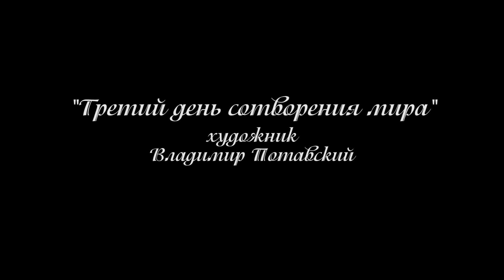"Третий день сотворения мира" - Владимир Полтавский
Биография, Владимир Полтавский

• Владимир Иванович Полтавский родился 2 февраля 1963 года в
селе Васильевка Аламединского района Фрунзинской области
Киргизской ССР.
• Через год семья переехала в посёлок Кара-Куль.
• В 1979 году поступил учиться в ЗНУИ
  (Заочный народный университет искусств, Москва).
• В 1981 был призван в ряды Советской армии. Служил до 1983
года в Афганистане, выполняя Интернациональный долг.
• В 1989 году окончил ЗНУИ.
• Первая персональная выставка состоялась в 1985 г.
• В 1989 году женился, родился сын.
• В 1991 году пришлось покинуть Киргизию, выехав в Россию.
• В 1994 году поселяется с семьёй в Балашихе.
• В 1998 году родилась дочь.
• с 2007 г. работает художником в Университете Вернадского, г.
Балашиха
• В 2020 году стал лауреатом регионального конкурса "Салют
победы" г. Москва
• В 2023 году стал лауреатом муниципальной премии Г.о
Балашиха в области культуры и искусства.
В 2020 году Полтавский стал Лауреатом регионального этапа Всероссийского конкурса-смотра самодеятельных художников “Салют победы”. Его работы экспонировались на заключительной выставке победителей конкурса в сентябре 2020 года в Центральном Доме Художника на Крымском валу, опубликованы в каталоге выставки.

Провёл ряд персональных выставок начиная с 1985 г. - г. Каракуль, г.Ош, г. Талас, г. Фрунзе, г. Ноябрьск, г. Бердск, г. Новосибирск, г. Владивосток, г. Бердск, г. Уссурийск, г. Заокский, г. Санкт-Петербург, г. Воронеж, г. Лежнево, г. Балашиха и другие города России.